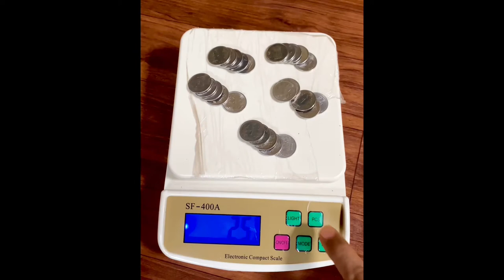What does PCS means on scale?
Namaskar, In this video we talked about how to use pcs counting button of kitchen scale. We the use of this pcs function we we exactly count number of pcs of various products.

मै किसी भी फिल्ड का कोई स्पेशालिस्ट नही हूँ ।मै एक सामान्य ग्राहक हूँ।जो मुझे अच्छा लगा वो आपके सामने पेश किया।मेरा अनुभव सिर्फ़ आपके सामने रखा है ।किसी का प्रमोशनकरने का उद्देश्य नही है ।आप अपने अनुभव पे व्यवहार करे ।पसंद आया तो Like करो।इससे कुछ बेहतर है तो वो भी suggest करो ।आपके सुझाव comment करो।ऐसेही किसी चीज़ के बारे में जानना चाहते हो तो comment में लिखो

              Humble Pro
              Cherry Glazerr